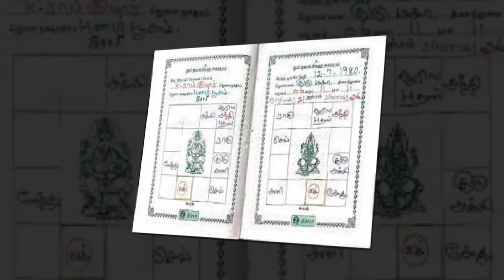நூதனமான அதிசய கோவில் | Astrology in Tamil | AVR Sathish Kumar | Malliyoor Sri Maha Ganapathi Temple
for more astrology videos